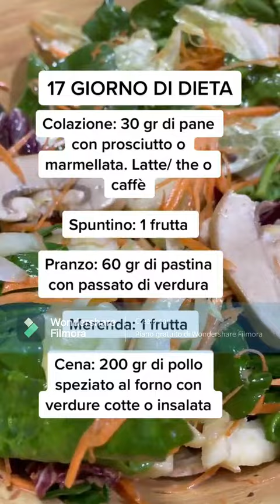Dimagrire-17 giorno di dieta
Dieta Semplice Efficace-Dimagrire-17 giorno di dieta